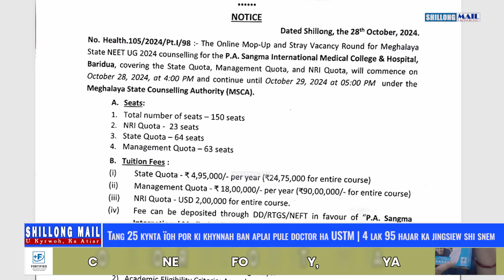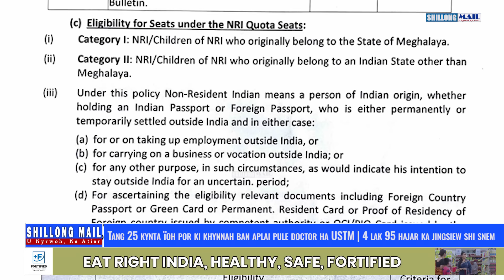Tang 25 Kynta Ïoh Por Ki Khynnah Ban Aplai Pule Doctor Ha USTM | 4 Lak 95 Hajar Ka Jingsiew Shi Snem